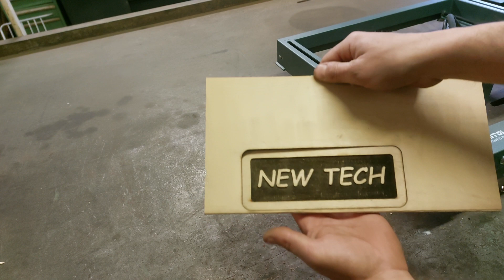Incisore laser Swiitol E 18 Pro 18W. Alte prestazioni ad un prezzo incredibile...!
Ciao ragazzi, ho voluto provare per voi questo incisore laser dalle prestazioni ragguardevoli... é una macchina da 130 Watt con uscita laser da 15 a 18 watt, ha una velocità impressionante, ma la cosa che mi ha stupito maggiormente è la stabilità e precisione nei movimenti...
Riesce a lavorare ad una velocità di 36000 mm al minuto, ed è andato ben oltre le mie aspettative con lavorazioni pulite e rapide... Di seguito vi lascio il link e codice sconto, che vi permette di avere questo prodotto ad un prezzo davvero interessante!

Swiitol E18 Pro 18W Integrated Structure Laser Engraver 36000mm/min High Speed
Codice:ITAFLOE18P
Prezzo:€299

Informazione del prodotto:
Per maggiori informazioni sul laser Swiitol:
Benvenuti a partecipare al gruppo Facebook di Swiitol per condividere idee ed esperienze con l'incisore laser